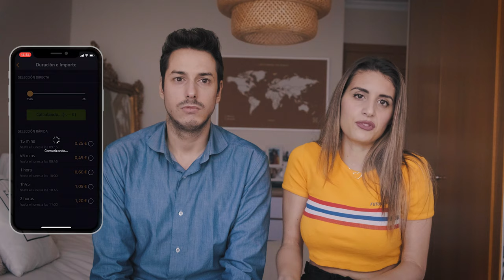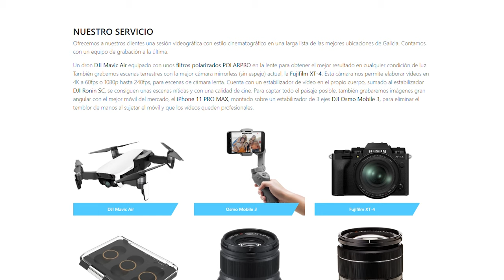PORTO 4K - La CIUDAD de los PUENTES | Portugal 2021 | PintandoRecuerdos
⭕ ¿Quieres certificarte de la parte práctica de los escenarios estándar nacionales y poder volar tu dron en ciudad?🚁🏙️

⭕ ¿Buscas un piloto de drones profesional para tu proyecto audiovisual? 🚁🎬

✅ Estamos autorizados por AESA para impartir la formación práctica de los escenarios estándar STS-ES-01 y STS-ES-02.

✅ También tenemos autorización para operar en espacio aéreo controlado CTR.

🌎 Consulta nuestra web para más detalles.

Han pasado muchos meses desde nuestro último vídeo, pero PintandoRecuerdos está de vuelta con este mini-documental sobre Porto, la joya portuguesa, también conocida como la ciudad de los puentes.
Esta preciosa ciudad es una de las paradas imprescindibles si tenéis pensado viajar a Portugal.
Ha sido grabado íntegramente por nosotros y en el vídeo os contamos qué ver en Oporto, los lugares de interés en Oporto, así como un poco de su historia.
Si vas a viajar a Porto, en este vídeo os contaremos todo lo necesario para planificar tu viaje a Porto , la preciosa ciudad de Portugal, sobre todo si tienes pensado pasar el fin de semana en Portugal.
También haremos un análisis de nuestro apartamento en Oporto por si estáis buscando donde alojarse en Oporto.
En el vídeo os mostramos la famosa Torre dos Clérigos, la catedral, o Sé de Porto, Vila Nova de Gaia, el precioso puente Dom Luis I, a Capela das Almas, a Praça da Liberdade, la Iglesia de San Ildefonso... Y mucho más!